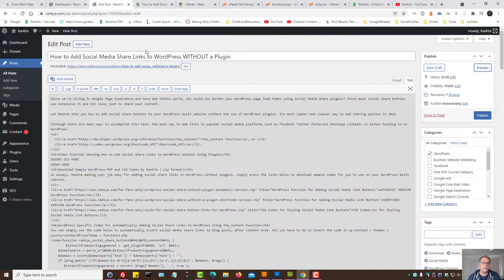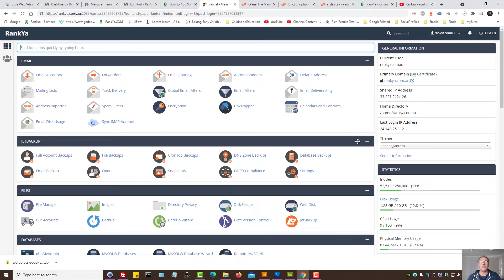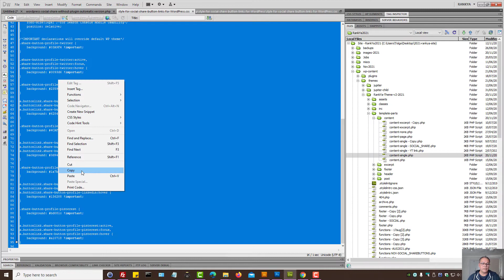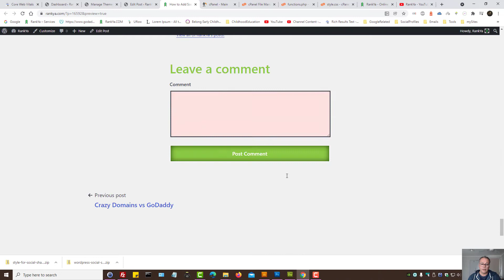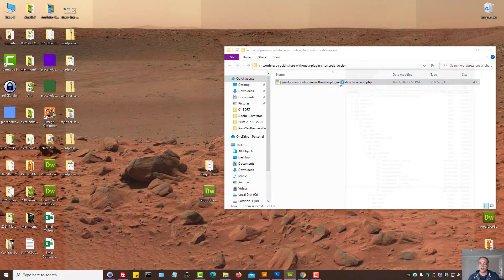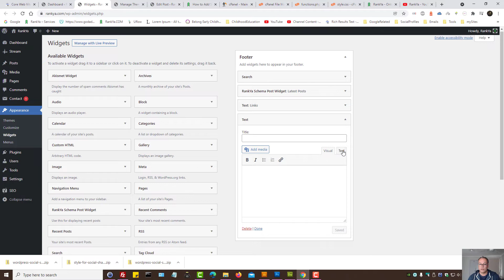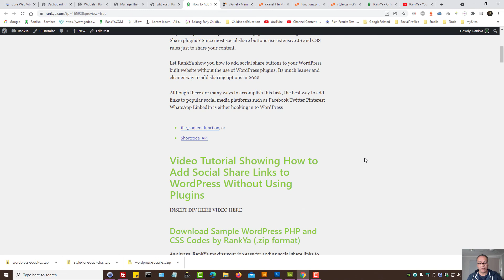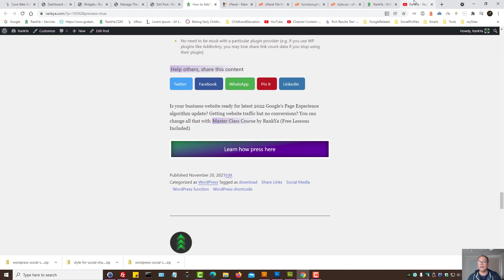How to Add Social Media Share Links to WordPress Without Using a Plugin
Video tutorial showing step by step technique for adding social media share button links without using a WordPress plugin. To download sample WordPress functions and CSS code visit RankYa blog here

There are many different ways to add Social Media Share Buttons to WordPress using plugins which can be found here:

However, almost all of them will burden your Web Page Load Times and affect Google Core Web Vitals score. Within this video tutorial for adding social media share button links, RankYa shows you better ways step by step through editing functions.php and style.css file which can be located on your WordPress installation folder which usually is located at

Web Hosting - File Manager - public_html - wp-content - themes - yourCurrentWordPressTheme -functions.php

Thank you for learning with RankYa
Like and follow on Facebook